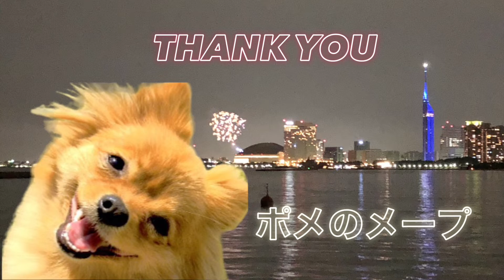夜のお散歩〜お花が満開でした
【うちの子紹介】
●名前：メープ
●犬種：ポメラニアン
●年齢：３歳
●生年月日：２０１８/５/２８
●性別：女の子
●体重:2.8kg